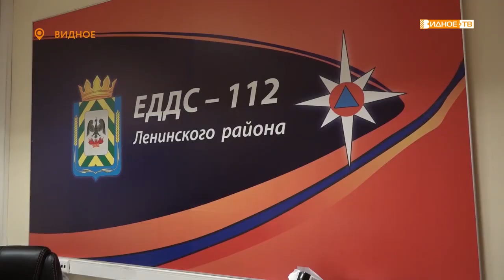«Служба 112» - рост количества обращений в единую дежурную диспетчерскую службу